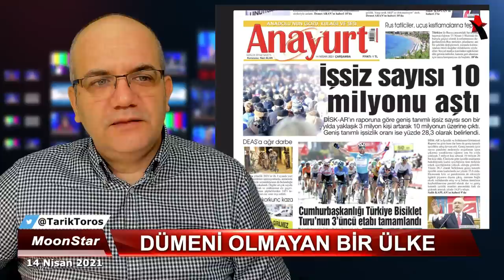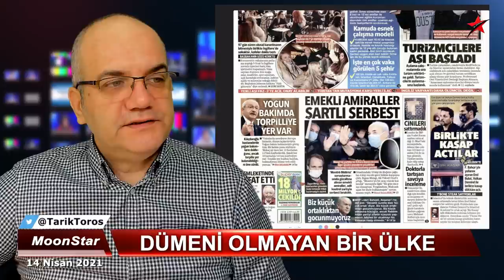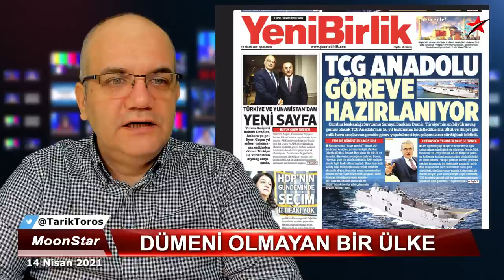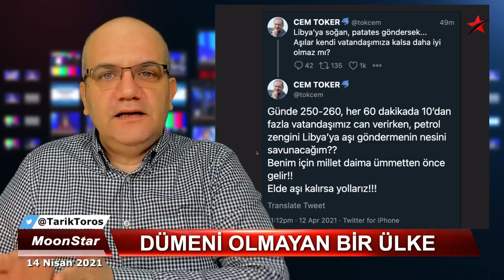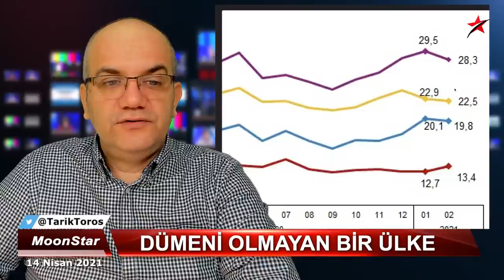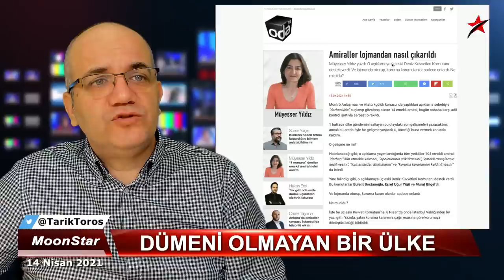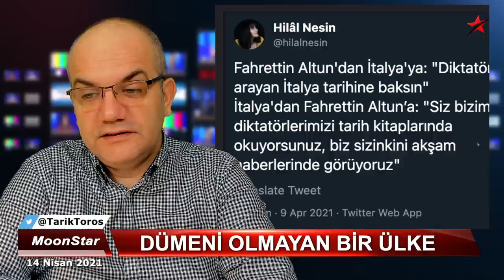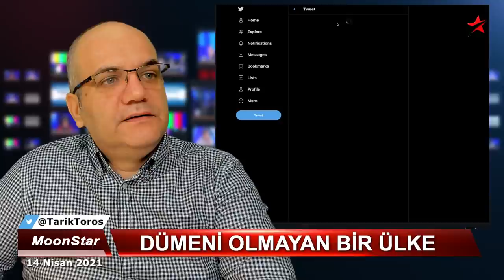Bir sanatçı daha ruhunu şeytana sattı | Tarık Toros | Manşet | 14 Nisan 2021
14 Nisan 2021
Manşet

• Büyük terbiyesizlik: Eşini de al git
• Patates ülkesinden ibretlik kareler
• Dümeni olmayan bir ülke..
• 4.5 yılın bedeli 16 bin euro mu?
• Bir sanatçı daha ruhunu şeytana sattı